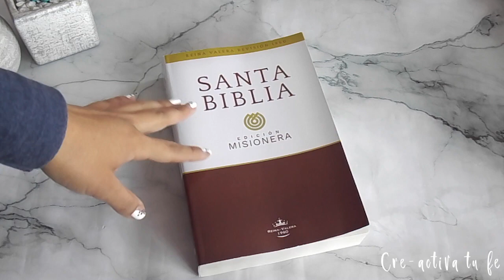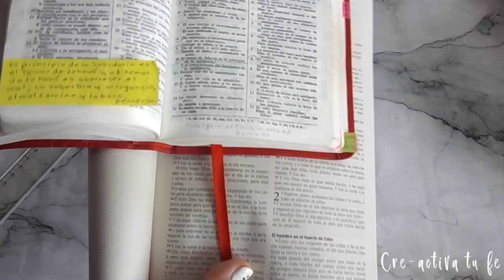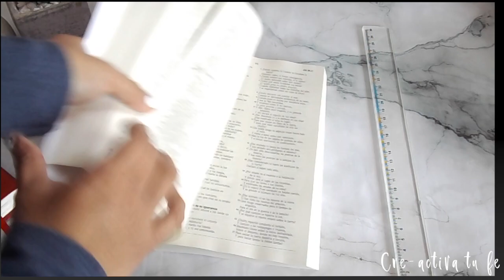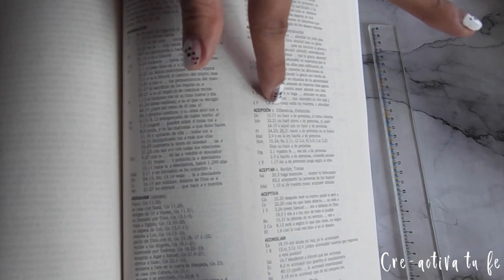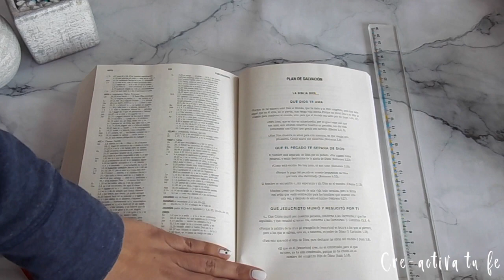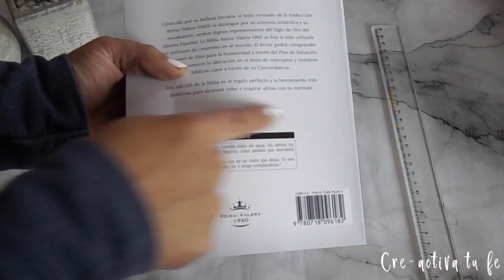Review Biblia económica, edición misionera, Regala vida.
En este video quiero mostrarles un recorrido por la biblia económica, edición misionera, para que ustedes puedan tener una opción de obsequio, regalo o presente, para un alma que necesite conocer de Cristo; como bien dice esta biblia en la parte de la contraportada, éste es el único regalo poderoso que puede transformar las vidas; por otra parte, tu podrás darte cuenta que puede ser también una excelente opción para llevarla a tus reuniones, y subrayar textos o tomar pequeñas notas en ella.